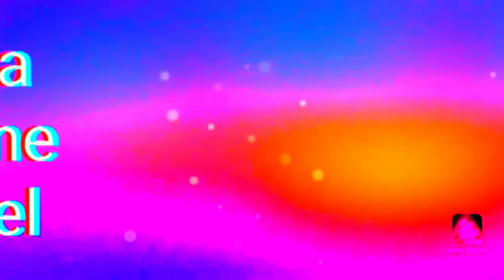How to make easy wool flowers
Please watch the video wool flowers